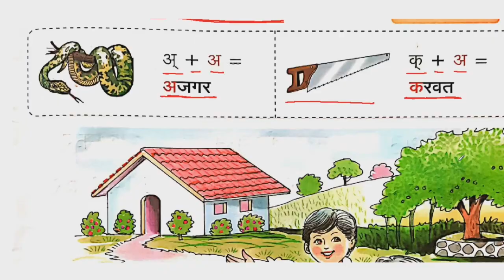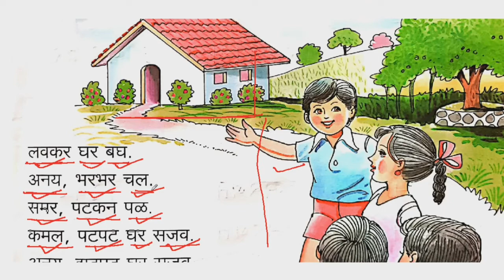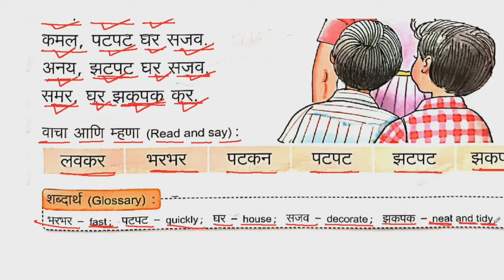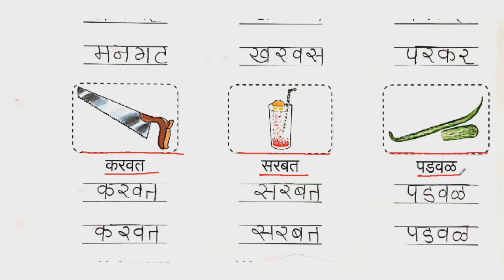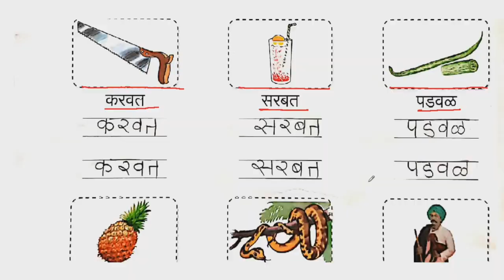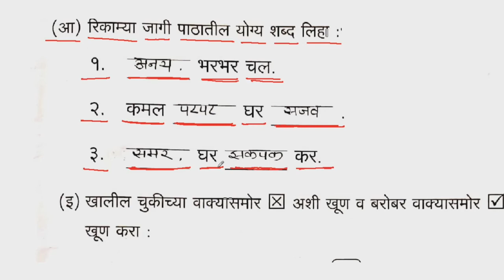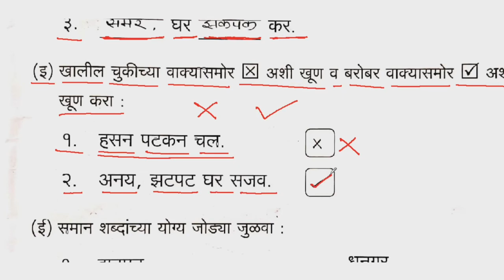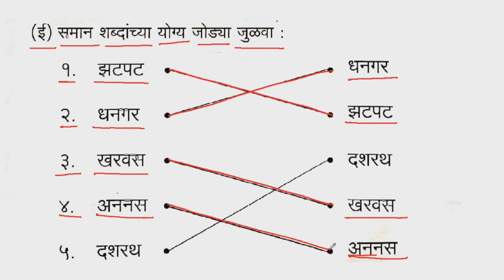CBSE/Class 2nd/Marathi/Chapter 3/'अ' कार (चार अक्षरी शब्द )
English Medium.